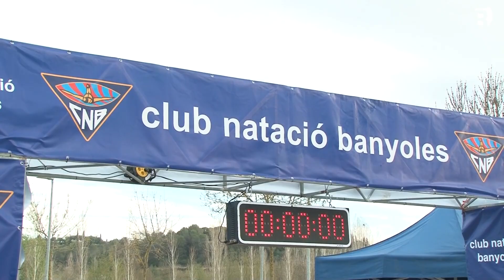La 29a Mitja Marató del Pla de l'Estany i la 14a Volta Popular fregaran el rècord de participació